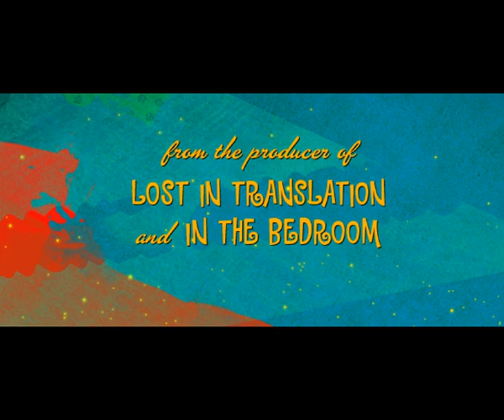Road, Movie Promo 1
The Indian Film Company Presents
An August Entertainment Production

"Road, Movie"

Sweeping across India's vast landscapes with projectors in tow, Road, Movie embraces two of cinema's greatest pleasures  the open road and the love of movies for their own glorious sake. Powered by the same desire to venture into unknown territory that inspires so many road stories, Dev Benegal's new feature has the distinct advantage of terrain and characters too rarely seen onscreen.

Produced by Susan B. Landau and Ross Katz (producer of In the Bedroom and Lost in Translation) and possessed of an international sensibility, Road, Movie will draw a rush of recognition from anyone who has travelled the back roads of India.

Starring: Abhay Deol, Satish Kaushik, Tannishtha Chatterjee, Mohammed Faisal Usmani

Written and Directed by Dev Benegal

To track more about the Film

Follow the Facebook group for more inside stories